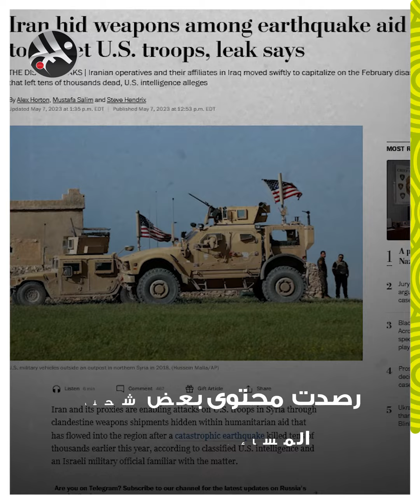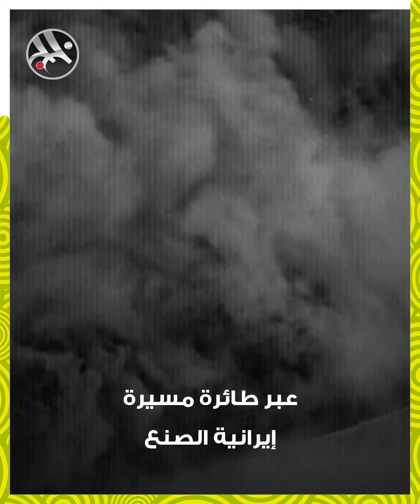واشنطن بوست: إيران نلقت أسلحة إلى سوريا داخل مساعدات الزلزال